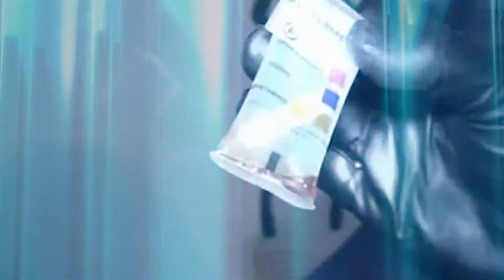Пътничка в такси е със счупени крака след катастрофа